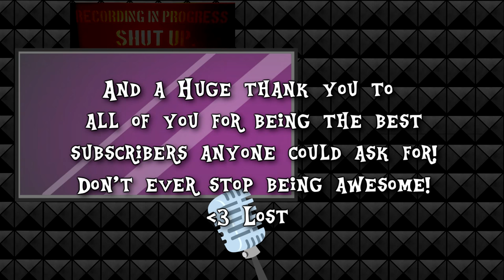My Little Fanfic: Bloopers are for Everyone! (20,000 Subscribers Special)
Well, as I'm typing this right now, I'm packing and getting ready for a flight to make my way to BronyCon... something I would not be able to do if it weren't for you guys. I can honestly say I have some of the best subscribers here on youtube. From all the amazing fanart to the comments you all leave, to just... being awesome. I'm extremely grateful for all the support I get here. It means a lot to me. More than I think you guys realize.

If anything, these little bloopers are my way of saying thank you. Though, I don't think it's enough for everything you all have given me. :)

So again, thank you all and don't ever stop being awesome. And here's to many more subs, more videos, and more randomness!

-Lost

A very special thank you goes to NightFalls Studios for helping me out with the TLN and friends Vectors!

Thank you goes to Magpiepony for helping me redesign the background and creating the Raecheveyc vectors!

For complete credtis of the MLP vectors used, check out the Google Doc